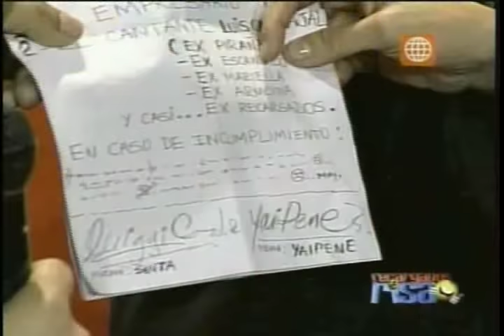Recargados de Risa - Grupo 5 IV (1de3)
Ya aburren a cads rato van